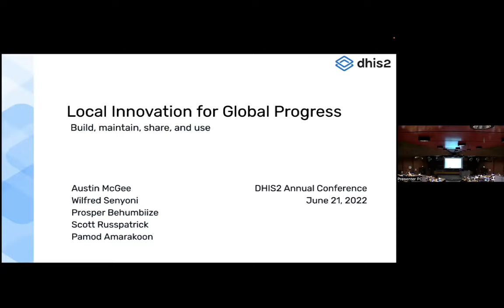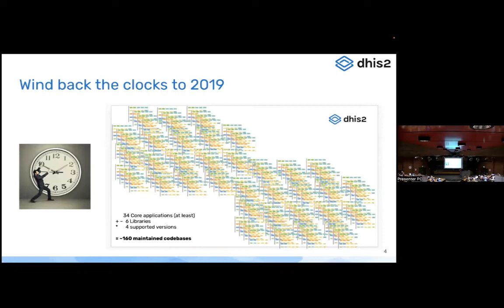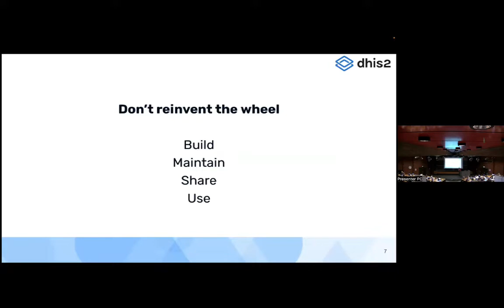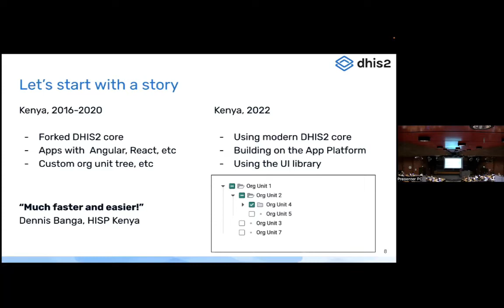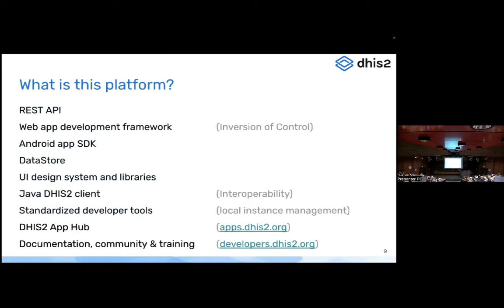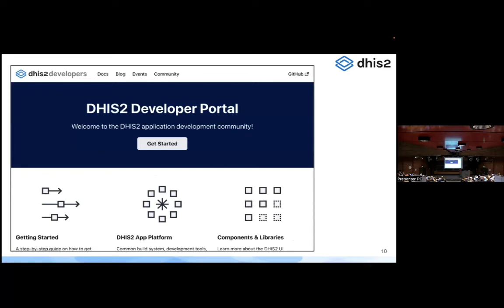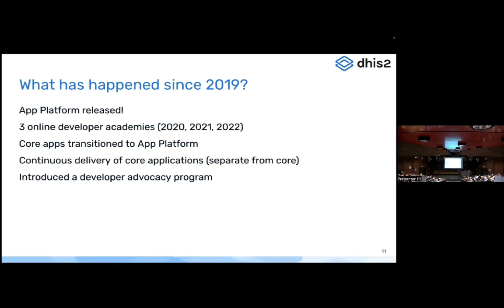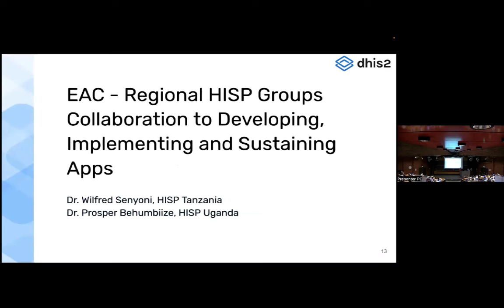L'innovation locale pour un progrès à l'échelle mondiale (Partie 1/5)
1ère partie sur 5 de la session consacrée à l'innovation locale pour un progrès à l'échelle mondiale.

Le soutien aux innovations et à l'adaptation locale est une caractéristique essentielle de DHIS2 en tant que plateforme logicielle.  Il s'agit également d'un atout majeur (et d'un défi permanent) pour la communauté DHIS2.

Au cours de cette session, nous examinerons des exemples d'innovation locale et la manière dont ils influencent le développement de la plateforme logicielle de base de DHIS2.

Nous discuterons également de la manière dont la communauté DHIS2 mondiale peut continuer à collaborer pour construire, maintenir, partager et utiliser plus efficacement ces innovations.